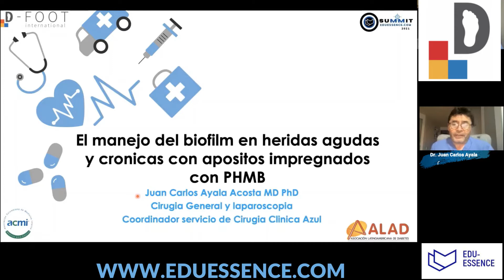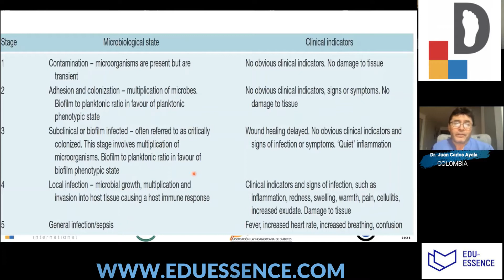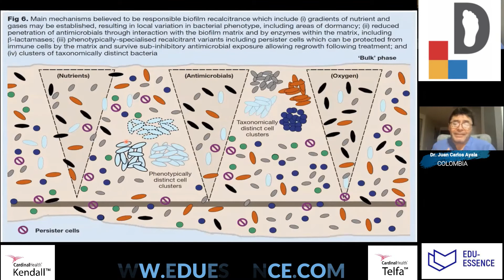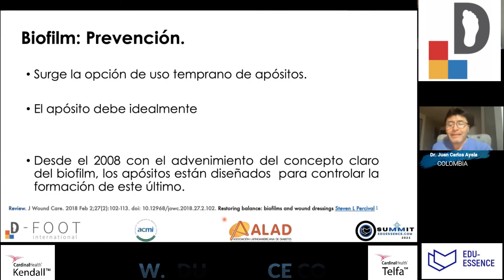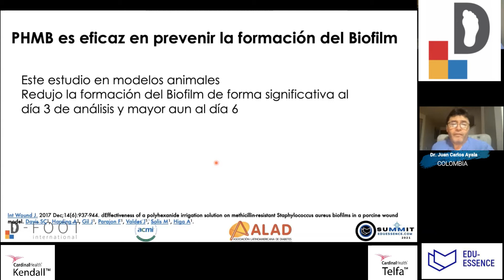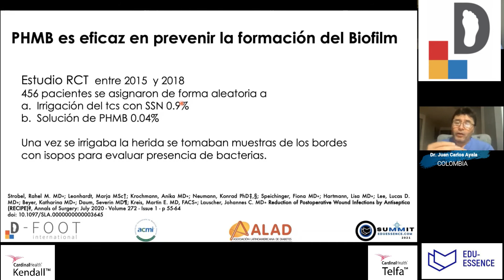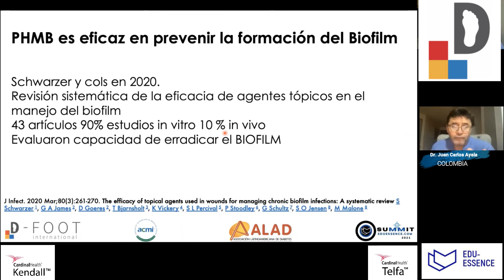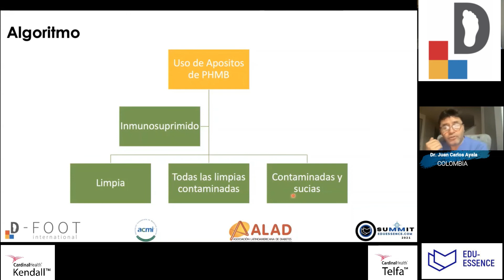El manejo del biofilm con apósitos impregnados con (PHMB) (Dr Juan Carlos Ayala)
El manejo del biofilm en heridas agudas y crónicas con apósitos impregnados con polyhexametileno biguanida (PHMB)